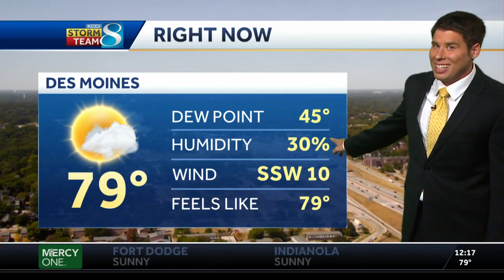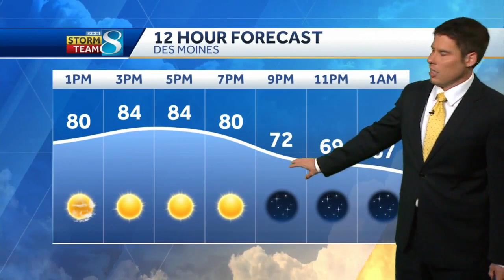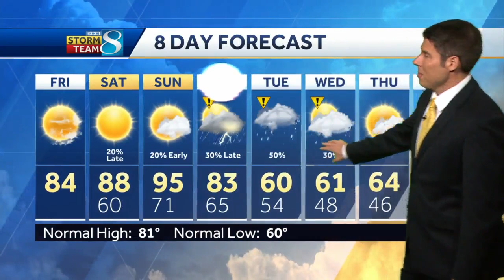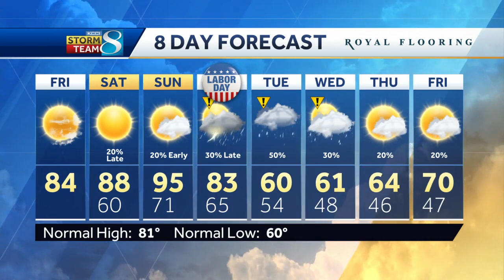Weekend weather change brings storm chances, hotter temperatures